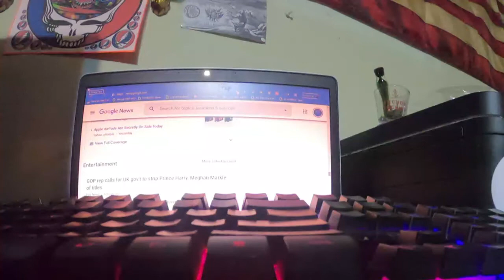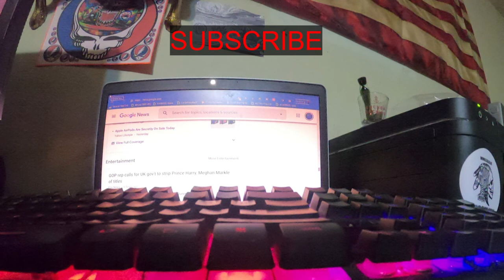Night Timelapse of Moon, Orion, Venus behind remnants of Hurricane Delta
After a rough week for my personal physical health, I managed to get kickstarted and back up & into action.  I spent last night focusing on Delta's brush with our area in Northern Arkansas shooting pretty much the final edge of the system moving onward and into the interior.

There are several light anomalies captured in this video that I have no idea how to explain.  There's a super strange white "hot" or "lit" pixel that I was convinced was a flaw in my monitor.  After looking more I realized it may be a bad sensor on the capture device, which in this video, is the GoPro Hero 8 Black.  I don't think that is the case either.  I really have no idea what it is, you will see it, it's obvious when the frame is blacked out by clouds or by deep space.  There are a couple jets I think, using the same flight path, and maybe once shooting star towards dawn.

Then, after nautical twilight, there's an odd white flash seen towards the right hand side of the video that I have zero idea what is going on.  I have the still images saved from this, so I should be able to go back into all these events and look at them closer.  I will be sharing them when I have a chance on my blog,

Thanks to everyone who is keeping up with me & checking on me during this recovery phase I'm in, I really thought I had a handle on it, but every time I feel that way I seem to be sideswiped by some insane bullcrap that sidelines me for days if not a week it seems.